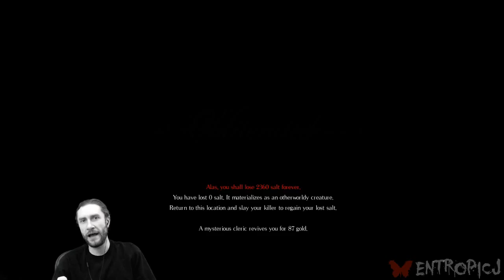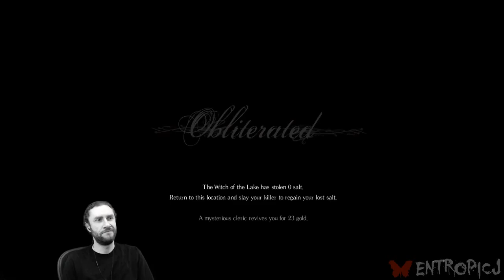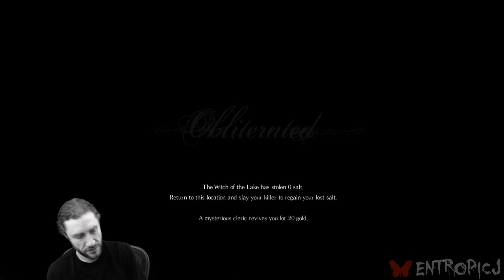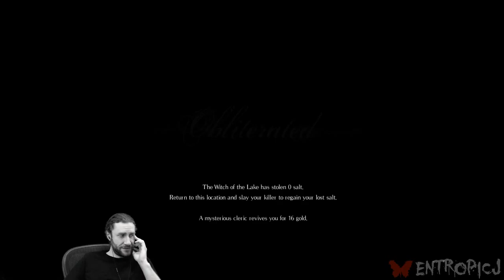Salt and Sanctuary [Part 15]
Blind playthrough.